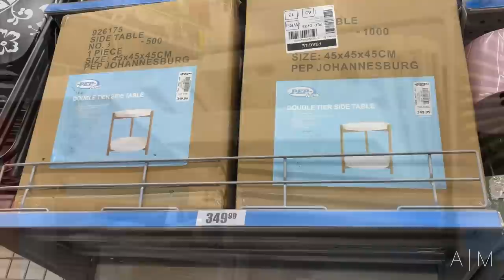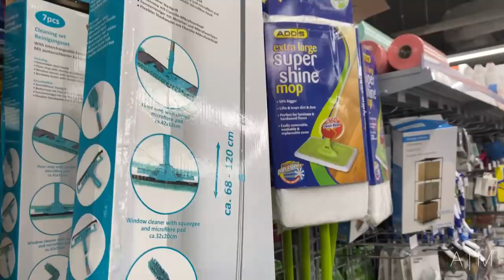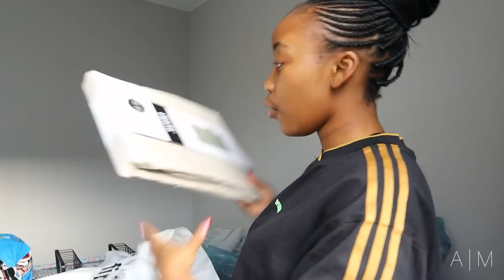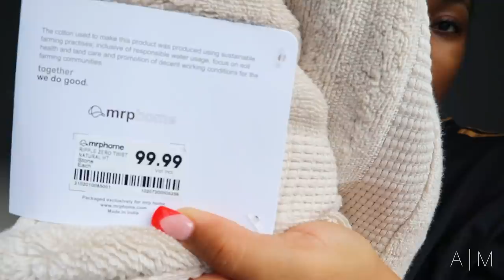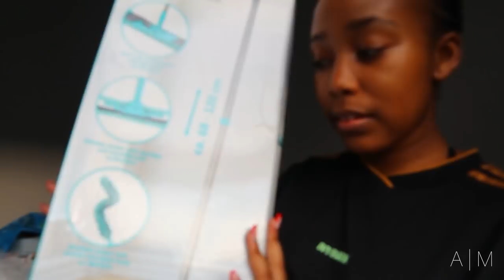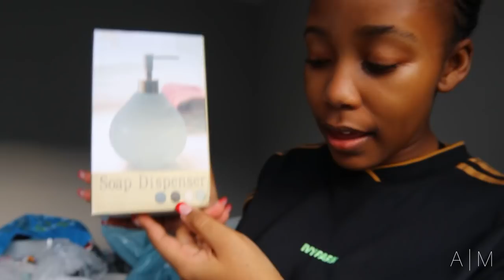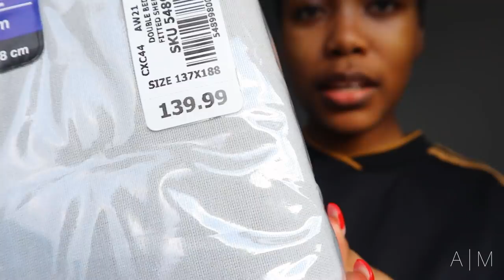VLOG: I GOT THE KEYS | WELCOME TO MY NEW HOME | MINI UNBOXING - HOME ITEMS | Ayabulela Mahleza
PLEASE OPEN & WATCH IN 1080p

Hi faves,
Welcome to my new home! @ikhayalam_ on IG. Please excuse the light, I filmed at around 4pm in the afternoon so the sun had shifted.

WHAT DO I USE TO FILM:
Canon M100
iPhone 11
2 x softboxes
1 x 18 inch ringlight

Until the next time, lots of love
- Aya ❤️💋

xoxo

South African Beauty & Lifestyle Vlogger